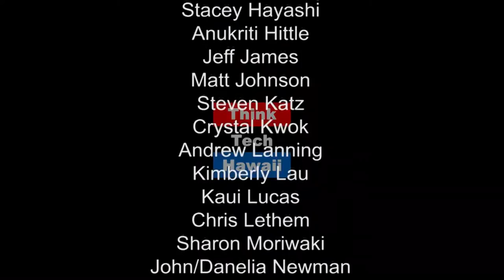Triple E's for Hawaii's New Leaders: Engage, Equip and Empower - The Center for Tomorrow's Leaders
The Center for Tomorrow's Leaders (CTL) seeks to engage, equip and empower Hawaii’s next generation of leaders to start making a difference now. These young leaders of character and competence will be the vanguard of creating a new era of growth in our schools and communities.  With signature programs and resources, the CTL works to find promising young leaders across our state, and to train them in comprehensive, character-focused programs.

Special guest, Katie Chang joins our guest host Rachel James to talk about CTL and about a new partnership developing between HCATT and CTL and what all of that means to Energy in Hawaii